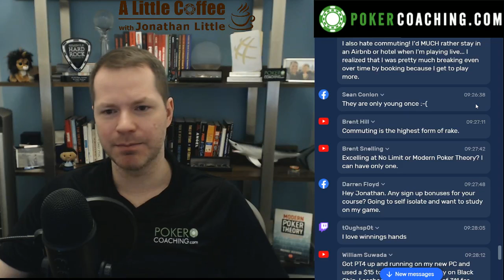How to Work From Home - A Little Coffee with Jonathan Little